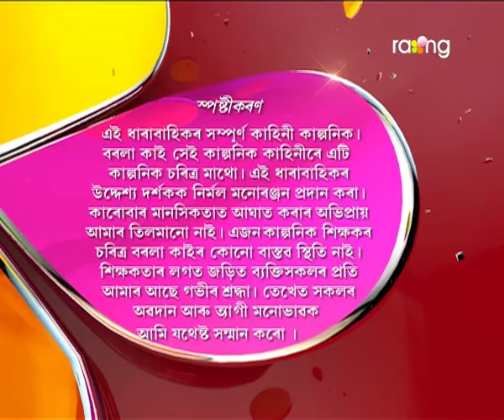Borola Kai | 01th Oct | Full Episode | No 455